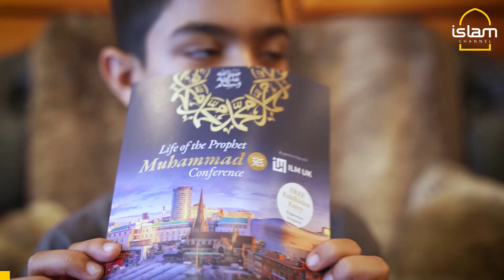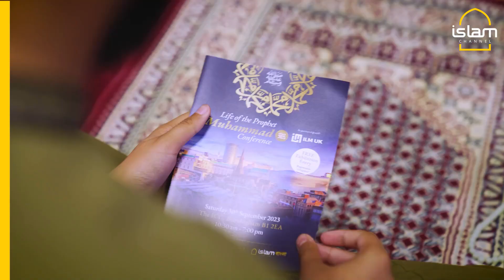WE SPOKE TO THE PEOPLE OF BIRMINGHAM ABOUT THE PROPHET MUHAMMAD (PBUH)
Muslims in Birmingham speak about our beloved Prophet (PBUH). With presenter Shreen Mahmoud.

‎A day for the whole family to enjoy, featuring:

‎- Engaging speakers
‎- Nasheeds
‎- Islamic Exhibition
‎- Shopping Pavilion
‎- Islamic Knowledge Hub

‎To book your tickets visit: lpmconference.com‬⁩